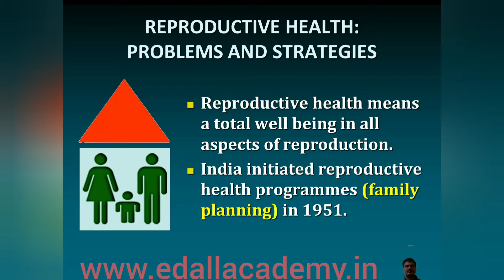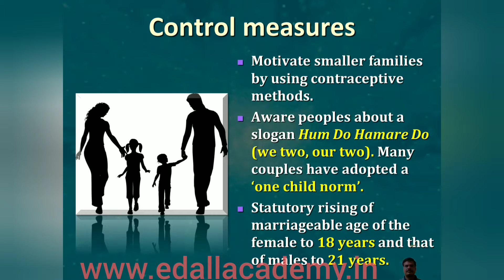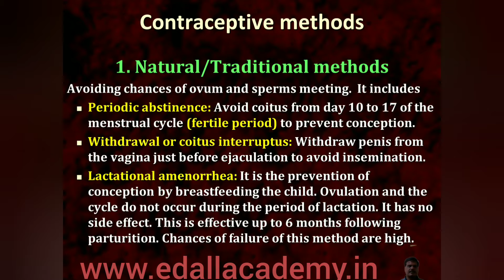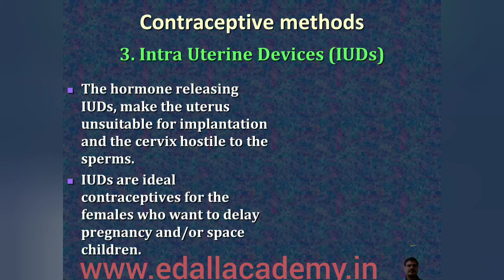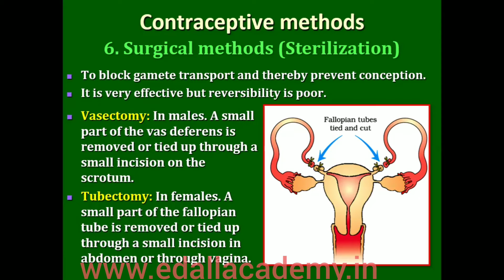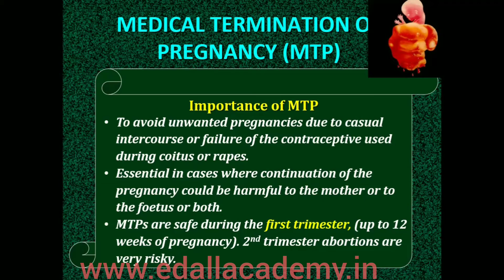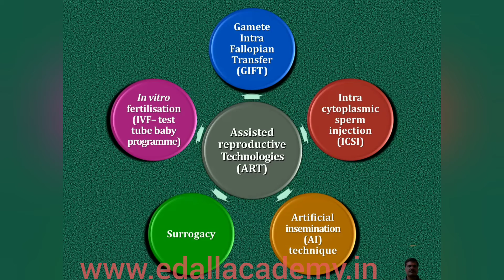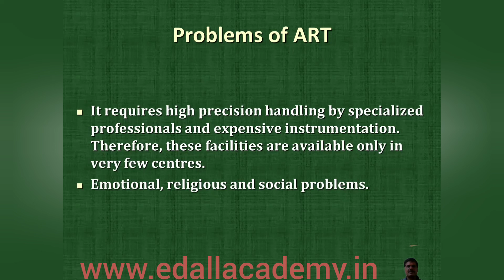Reproductive Health class 12 | Single Shot Revision | NEET 2022 | NCERT Biology | By Yoganandam Sir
Reproductive Health | Reproductive Health class 12 |Reproductive Health class 12 in English | Reproductive Health questions and answers | Reproductive Health class 12 biology ncert | reproductive health full chapter

In this video takes you through the topic - Reproductive Health chapter 4  12th Board, Full chapter, as it is one of the most important and scoring topics in Biology, CBSE Class 12 of NCERT Science Books.

Yoganandam sir enlightens you with CBSE Class 12 exam preparation strategy for Science biology with in-depth explanations and how to revise crucial topics. This session will be mainly around the topic - "Reproductive Health class 12 ncert in English" with the proper explanation which in turn helps in an easier understanding of the basic concepts to solve problems and get good marks in the 12th CBSE Board Exams. In today's class, talk about the topic and share some preparation tips on how to score more marks in CBSE Class 12 Science Biology Exam.

- Reproductive Health
- Amniocentesis
- Saheli (Oral Contraceptive)
- Natural Method
- Periodic Abstinence
- Withdrawal or Coitus Interruptus
- Lactational Amenorrhea
- Barrier Method
- Condoms
- Diaphragms
- Cervical Caps
- Vaults
- Intrauterine Devices(IUD'S)
- Progestogen or in combination with estrogen
- MTP ( Medical Termination of Pregnancy )
- STD's (Sexually Transmitted Disease)
- Infertility
- Artificial Insemination
- Assisted Reproductive Technique
- Test Tube baby
- Zift

how to prepare neet
how to preparation for neet 2021
how to preparation for neet without coaching
how to start neet preparation in class 12